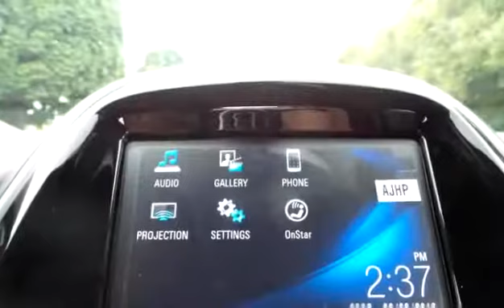New 2016 Chevrolet Spark LT for sale in Penticton, BC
New 2016 Chevrolet Spark LT for sale from Huber Bannister in Penticton, BC.